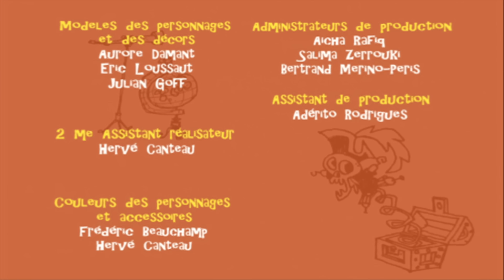La Famille Pirate - Le flaireur d'or (Episode 33)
Tous les épisodes en intégralité sur la chaîne officielle La Famille Pirate !
Bigorneau découvre que Sakamain, le fidèle mais inutile crocodile de la famille Mac Bernick, est doué d'un pouvoir extraordinaire : il flaire l'or et met au jour une multitude de trésors enfouis...